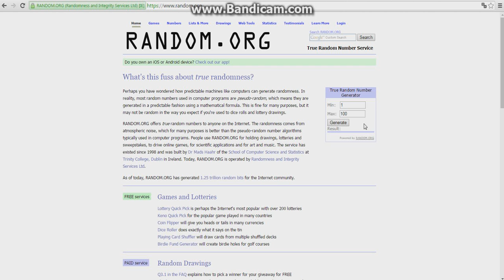RedzMax Street Kings - Evenimente #15